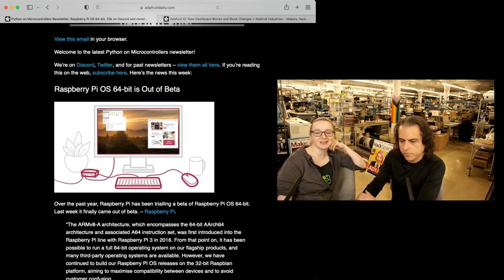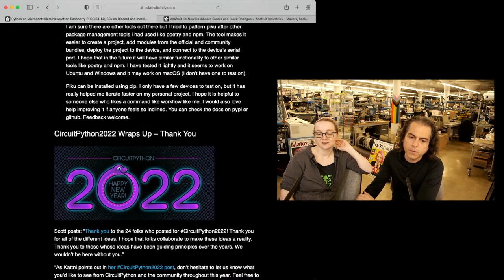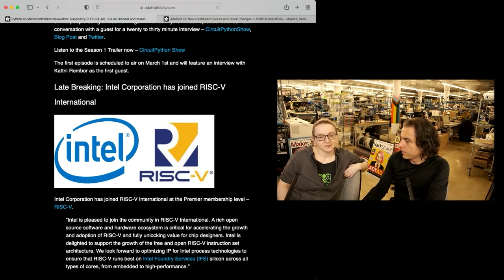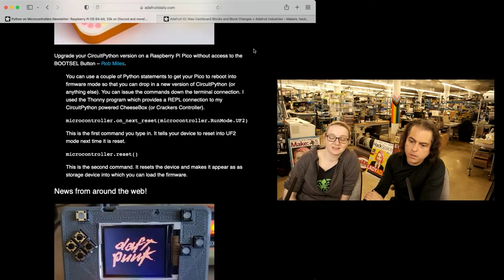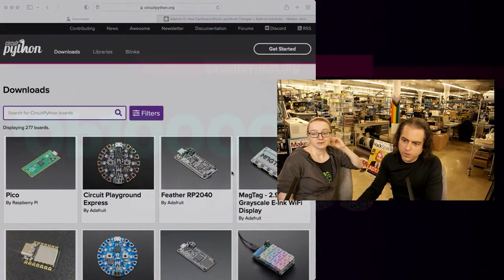Python on Hardware weekly video 168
The wonderful world of Python on hardware! Episode 168 (February 9, 2022). This is our weekly Python video-newsletter-podcast! Ladyada and PT review the Python on hardware news & highlights of the week.